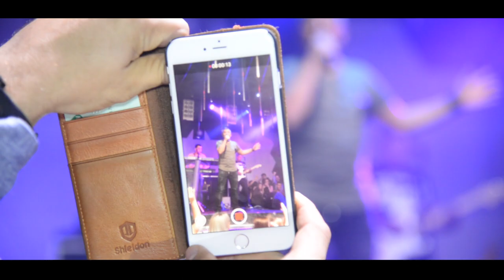Throwback| Jovan Perišić ★ 9/9/17★ | Feeling - Club & Disco Wels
Club Feeling Wels
Jovan Perišić uzivo 2017